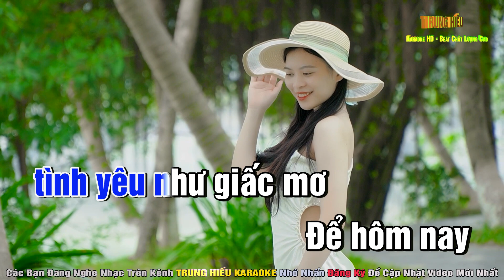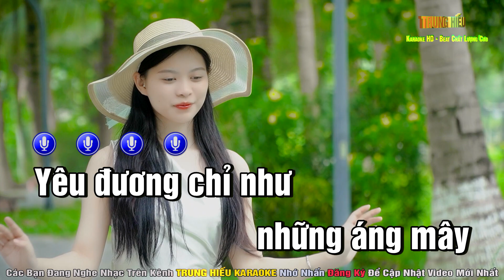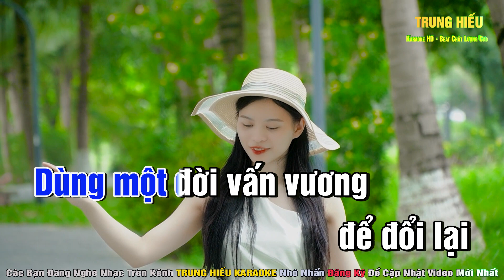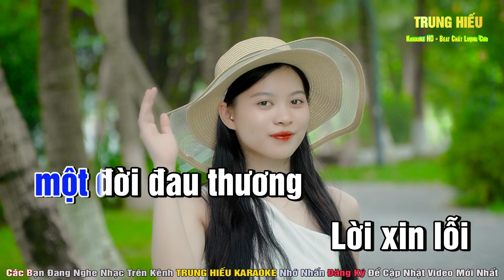KARAOKE REMIX THƯƠNG LY BIỆT TONE NAM | Trung Hiếu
Bài hát: Thương Ly Biệt
Tác giả: Nhạc Hoa Lời Việt
Đêm nay mình ta
uống ánh trăng say
trong đêm buồn
Biết em không còn yêu
nhưng rời đi
anh chẳng muốn
Lặng nhìn em quay bước
nước mắt anh
cũng khẽ tuôn
Buông đôi tay níu kéo
cũng đã quá muộn.
Yêu đương chỉ như
những áng mây lướt
nhanh qua trời
Yêu chi cho lệ
hoen đôi mi
để con tim vụn vỡ
Khi yêu cứ ngỡ nên thơ
tình yêu như giấc mơ
Để hôm nay
ôm một mối sầu bơ vơ.
Dùng một đời vấn vương
để đổi lại
một đời đau thương
Lời xin lỗi
giấu bao lâu
nói không thành câu
Yêu đương không đậm sâu
đừng dối gian
thêm đau lòng nhau
Nước mắt cứ để anh tự lau
để đổi lại
Lời xin lỗi
giấu bao lâu
đừng dối gian
Nước mắt cứ
để anh tự lau.

✔️© Copyright by ➤ Trung Hiếu Karaoke ➤ BHMEDIA   ☞ Do not Reup